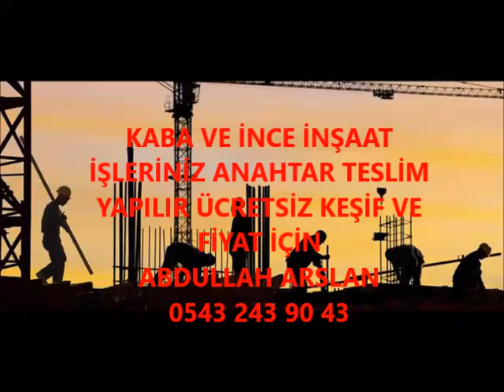ÇAYCUMA KABA İNŞAAT VE İNCE İŞÇİLİK İŞLERİNİZ ANAHTAR TESLİM PROJELİ YAPILIR 0543 243 90 43